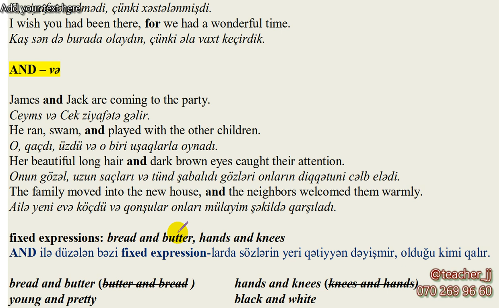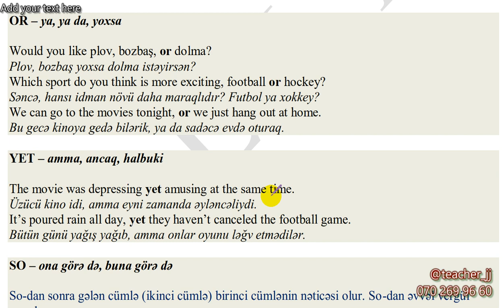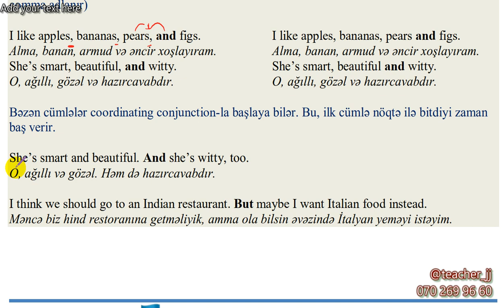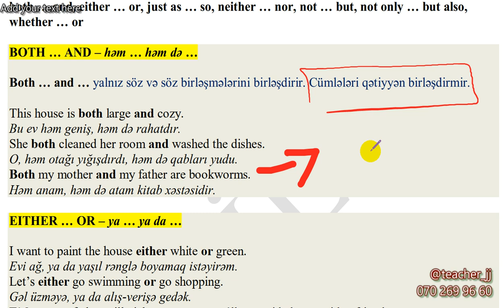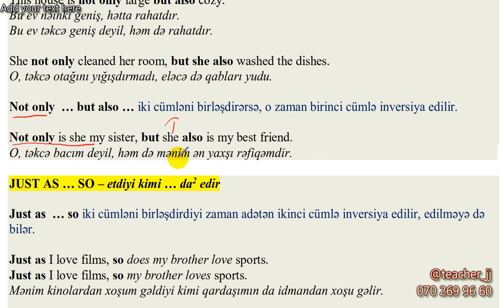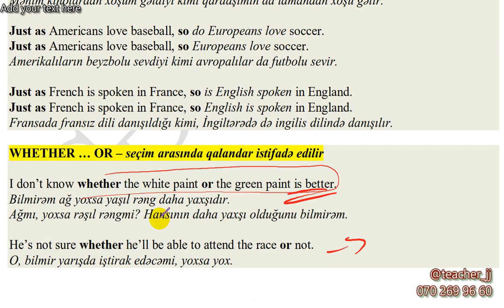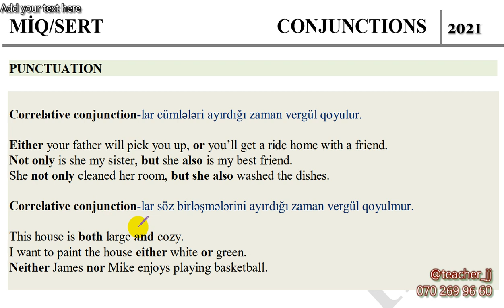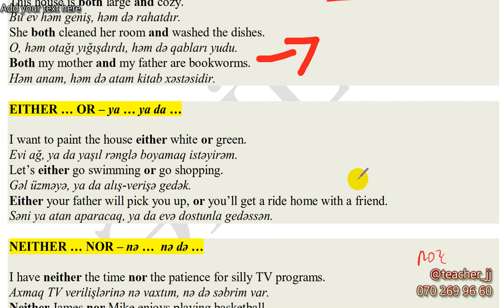CONJUNCTIONS MİQ/SERTİFİKASİYA/2021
CONNECTORS
DISCOURSE MARKERS